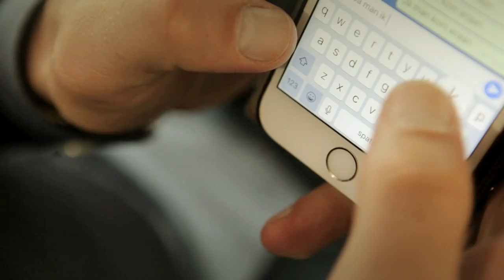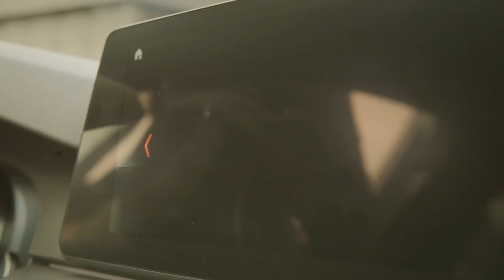Bryan Linssen - Bij Andy in de auto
Weer een aflevering Bij Andy in de auto! Ditmaal stapt Bryan Linssen van Vitesse in de auto.